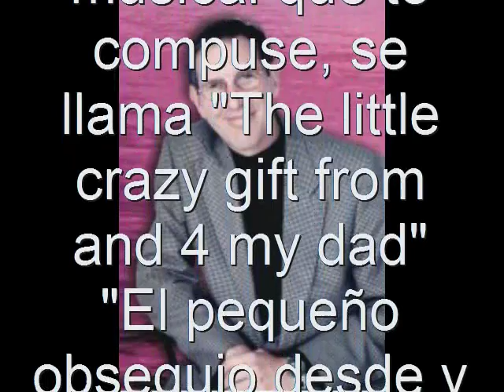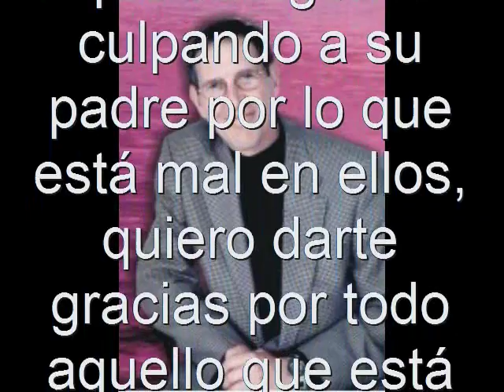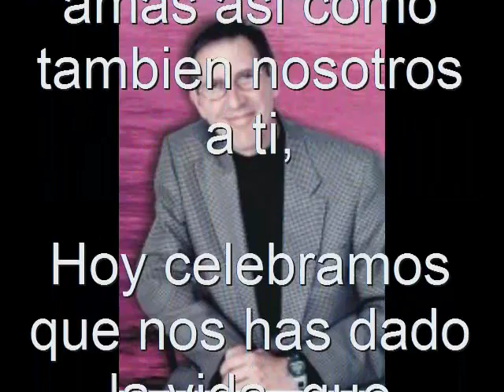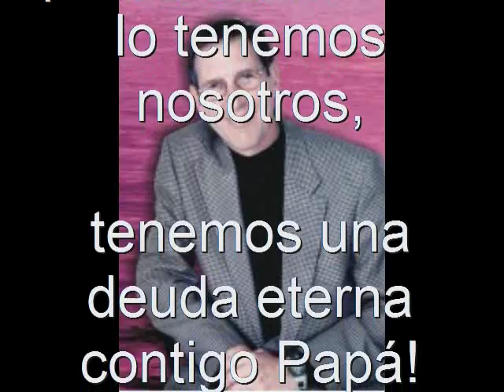"The Little Crazy Gift from and 4 my Dad" by Eri c Parada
"The Little Crazy Gift from and 4 my Dad" Compuesta by Eri c Parada ya disponible en Spotify